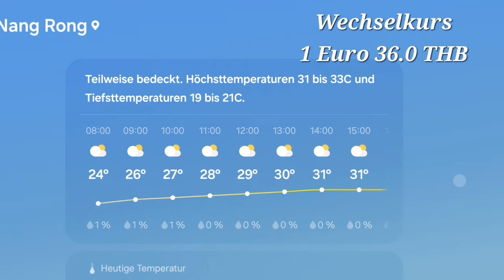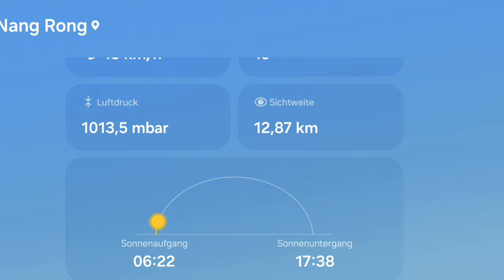Rentner in Thailand heute ohne Aufregung. Gott sei Dank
Kosten und Baupläne für den Hausbau auf der Farm und Kosten kleines Haus Jasmin gegen Gebühr

Geld kostengünstig wechseln oder senden bzw. auf WISE KARTE mitnehmen über folgenden Einladungs link.
Und auf Euro Guthaben Zinsen!!!

Die von mir eingeladene Person erhält
eine gebührenfreie Überweisung von bis zu 500 £ bei einer Registrierung über meinen Einladungslink.